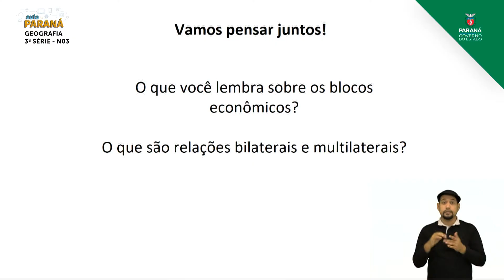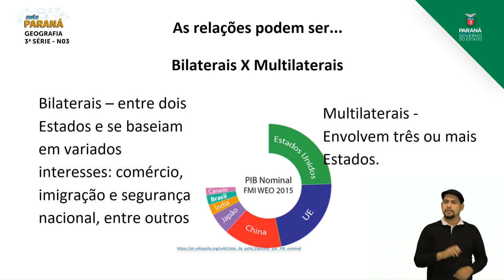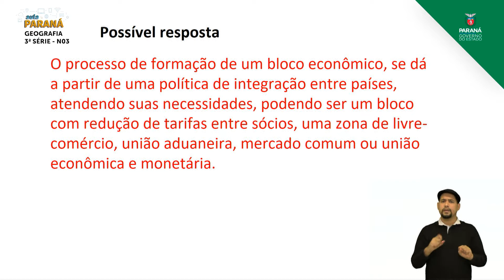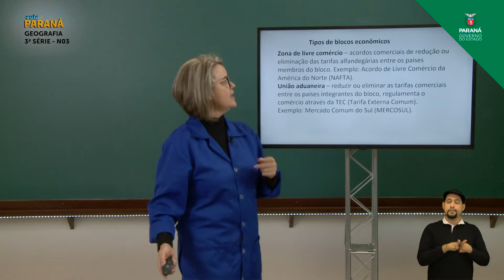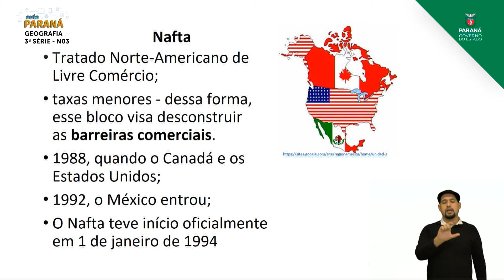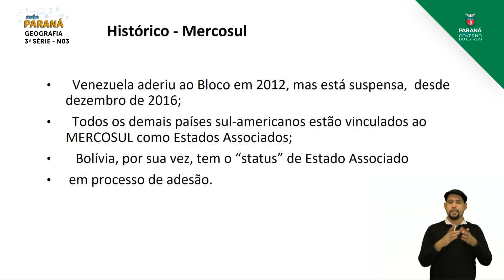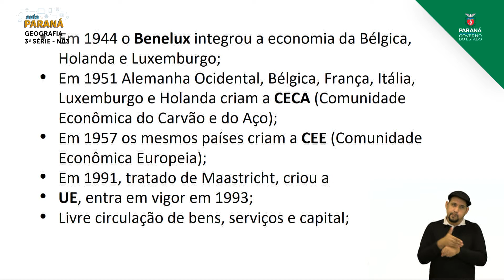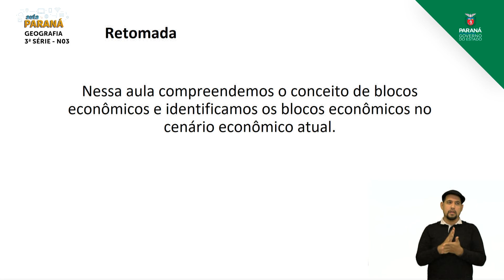2021 | 3ª Série | Geografia | Aula N3 | Nivelamento - Blocos Econômicos